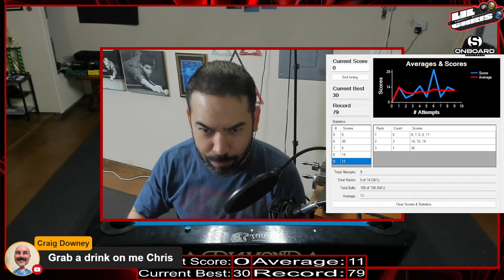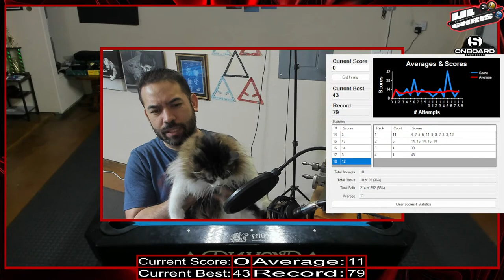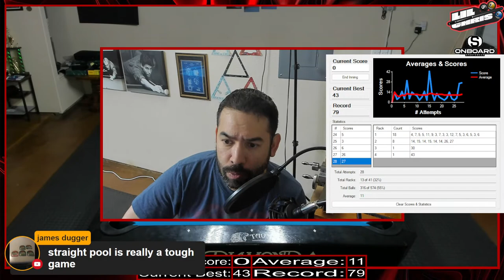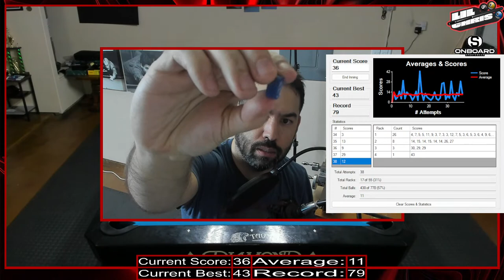Straight Pool - Road To 100 - Back To The Grind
It's been forever since I've livestreamed some Straight Pool, so let's have at it!!!  What score will I be able to get tonight?!?

I'm proud to announce my first official sponsor Onboard Sportswear, the company that makes the apparel for the Mosconi Cup!  Have a look at their apparel line

Equipment:
Pool Table Lights
Gym Mats

Chapters:
00:00:00 [Intro]
00:04:59 [Chat With Viewers]
00:08:19 [Shout Out To My Sponsors]
00:11:11 [Giveaway Announcements]
00:13:14 [First Set Of Attempts - 30]
01:01:18 [First Break To Chat With Viewers]
01:12:44 [Second Set Of Attempts - 43]
01:44:49 [Zelda Makes An Appearance]
01:57:57 [Second Break To Chat With Viewers]
02:01:12 [My Opinion On Joey Tate Shooting The Wrong Ball]
02:11:58 [Giveaway Reminders]
02:16:50 [Third Set Of Attempts - 27]
03:01:34 [Third Break To Chat With Viewers]
03:08:42 [Final Set Of Attempts With Full Commentary - 36]
04:20:09 [Wrap Up The Stream]
04:21:29 [What Glove Do I Use?]
04:23:51 [Giveaway Reminders]